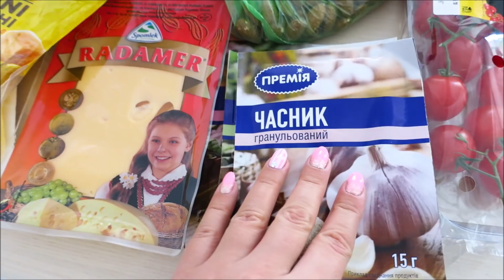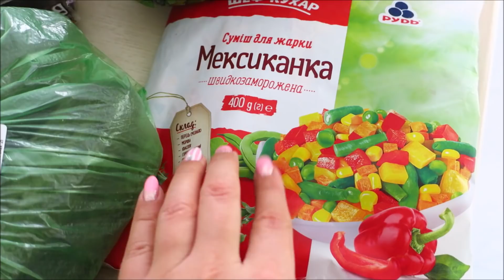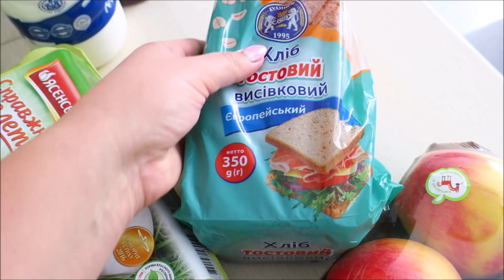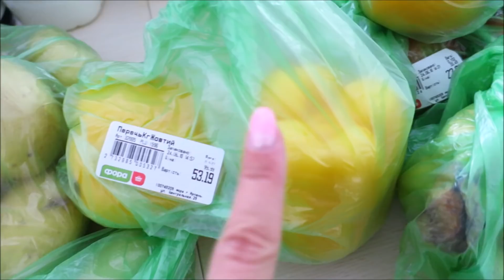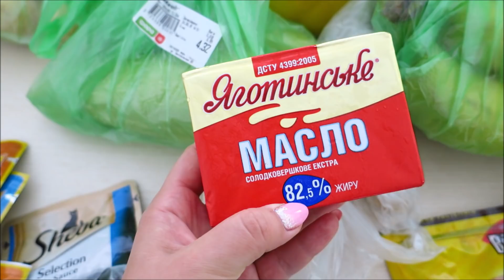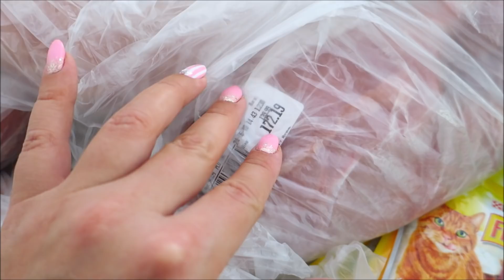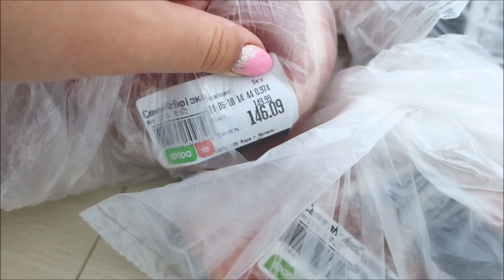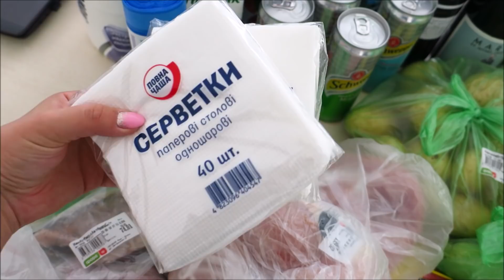ПРОДУКТОВЫЕ ПОКУПКИ НА НЕДЕЛЮ НА ДВОИХ ❤ В МАГАЗИНЕ ФОРА ❤ ИРПЕНЬ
Всем привет)
В этом видео я Вам покажу продуктовые покупки на неделю!! ❤

❤Влоги: мои повседневные дни из жизни; жизнь на острове; путешествия; болтология; советы...
Открыта к сотрудничеству и коллаборациям! :*

Снимаю на камеру Canon 650D, Canon G9X & iPhone5s
Музыка YouTube
Смотрите так же и другие видео ВЛОГи из жизни!